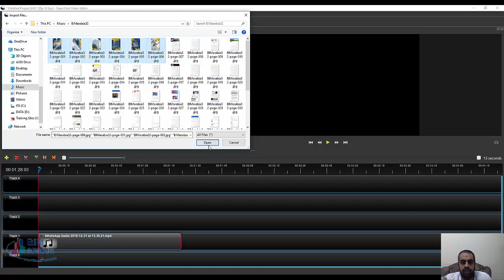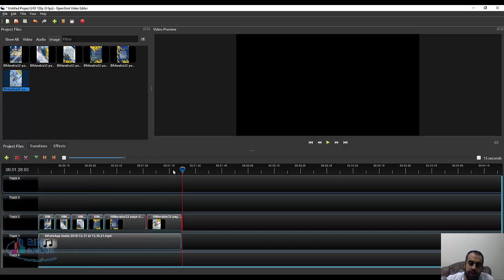دمج الصورة مع الصوت open shot